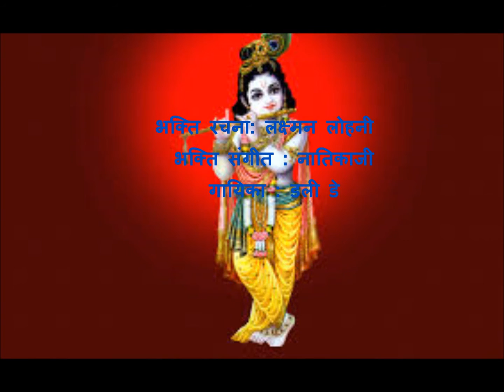प्रभुको हुन्छ सवारी... Shree Krishna Bhajan - Nepali bhajan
भक्ति रचना : लक्ष्मन लोहनी
भक्ति संगीत : नातिकाजी
स्वर : डली डे